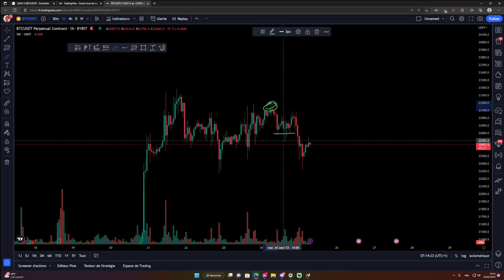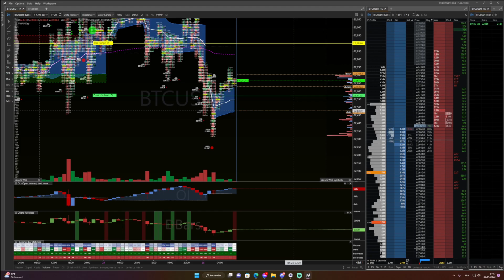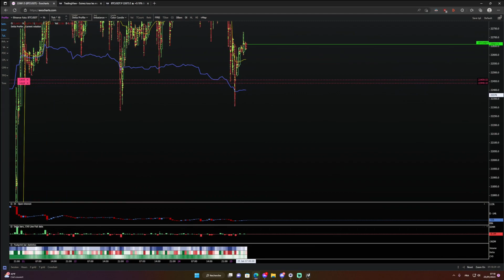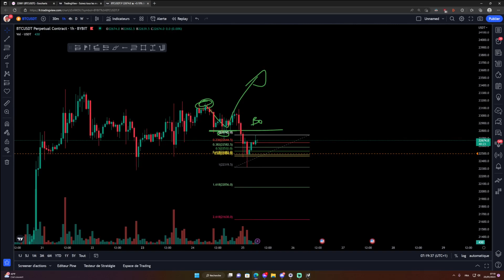ANALYSE BITCOIN / CRYPTO DIVERGENCE BULLISH?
Tous les matins, du lundi au vendredi, un trader de la team LBE - se penche sur le graphique du Bitcoin (et parfois l'Ethereum) afin de de vous produire une analyse de qualité se concentrant sur l'analyse technique (price action) et l'orderflow (exochart).

Cet exercice permet à toute personne curieuse d'apprendre le trading d'effectuer une analyse technique / orderflow de leur côté et comparer les conclusions obtenues.

Si vous êtes intéressés d'en apprendre plus sur l'analyse technique / l'orderflow afin de mieux appréhender l'action du prix dans la crypto, nous vous référons à notre playlist de cours, où vous pourrez apprendre, point par point, de nouvelles compétences à ajoûter à votre boîte à outil de trader:

Nous ne sommes pas des conseillers financiers et rien ne doit être considéré comme tel. Les informations données dans nos vidéos ne doivent pas être interprétées comme des conseils d'investissement et ne constituent pas une sollicitation ou une recommandation d'achat, de vente ou de détention des titres, crypto-monnaies ou tout autre éléments mentionnés.
Tout le contenu est destiné au divertissement et à l'éducation UNIQUEMENT.
Vous êtes le seul et unique responsable de vos gains ou pertes de trading.
Faites vos propres recherches. Toutes les informations fournies sont des commentaires généraux sur le marché et ne constituent pas des conseils d'investissement.